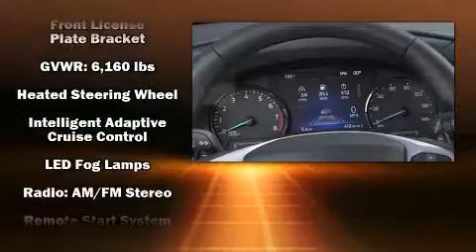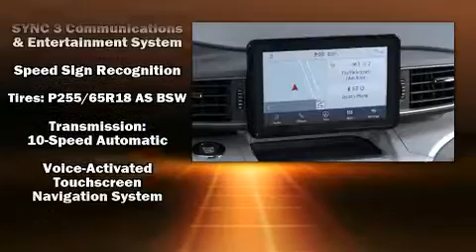2021 Ford Explorer XLT in Levittown, NY 11756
Levittown Ford

Load your family into the 2021 Ford Explorer. Under the hood you'll find a 4 cylinder engine with more than 200 horsepower, and for added security, dynamic Stability Control supplements the drivetrain. Four wheel drive allows you to go places you've only imagined. A turbocharger further enhances performance, while also preserving fuel economy. A wealth of standard features means that you no longer have to sacrifice. Such as remote keyless entry, a tachometer, heated seats, rear parking sensors, heated steering wheel, a power liftgate, rear wipers, and power windows. Third row seats provide an even greater maximum passenger capacity. Audio features include an AM/FM radio, and 6 well positioned speakers. Side curtain airbags deploy in extreme circumstances, shielding you and your passengers from collision forces. Our experienced sales staff is eager to share its knowledge and enthusiasm with you. We'd be happy to answer any questions that you may have. Stop in and take a test drive!